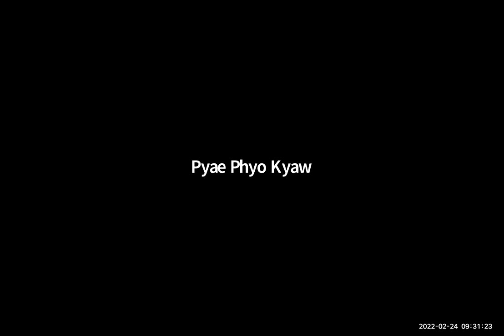Maths Sayar Pyae PreiG A 24 Feb 2022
Subject - Maths
Date - 24 Feb 2022
Teacher -  Sayar Pyae